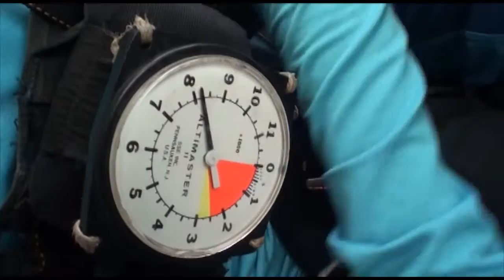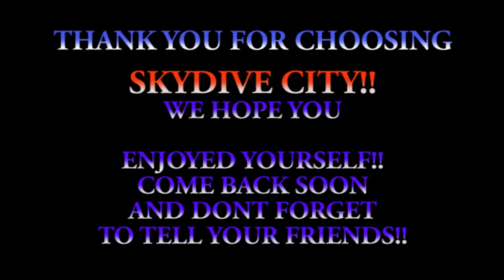Jennifer Quackenbush 4 10 16